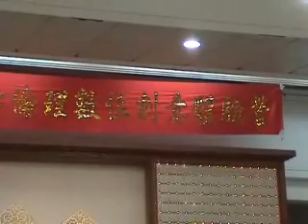第一梯次星光篇